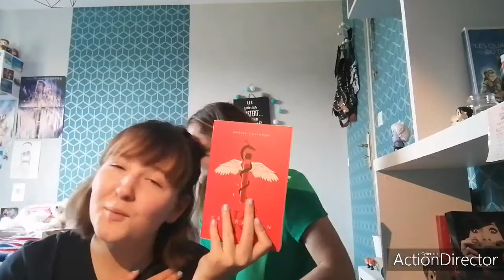challenge avec ma moman 2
coucou toi 🌼 aujourd'hui on se retrouve pour un petit challenge avec ma moman 🌼

livres cités :
- génération K de Marine Carteron
- Les chiens de Alan Stratton
- Les lames du cardinal de Pierre Pevel
- Shades of Magic de VE Shawb
- 1984 de George Orwell
- L'enfant de la source de Lucie Paul-Chevance
- Nous les filles de nulle part de Amy Reed
- Les autodafeurs de Marine Carteron
- Le roi des fauves de Aurélie Wellenstein
- Maybe Someday de Colleen Hoover

C'est tout pour aujourd'hui 🌼 bisoush 🌼

léa ✌🏼